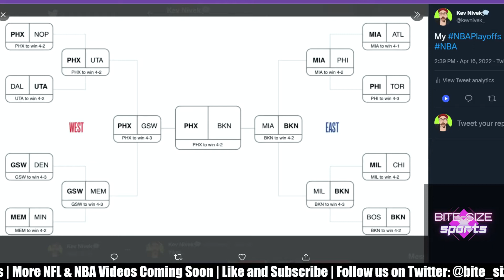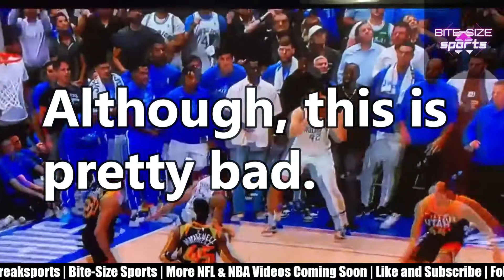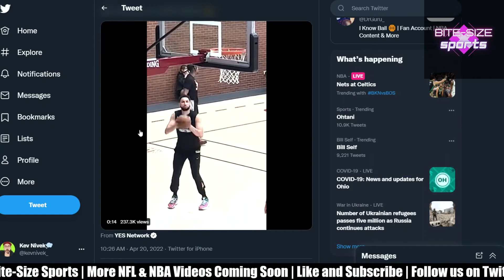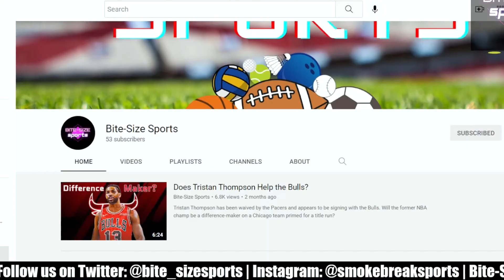NBA Playoffs | Early First Round Overreactions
Now that each series is well underway, let's see who is in control and who is going home early.